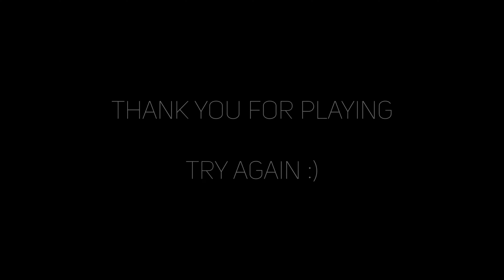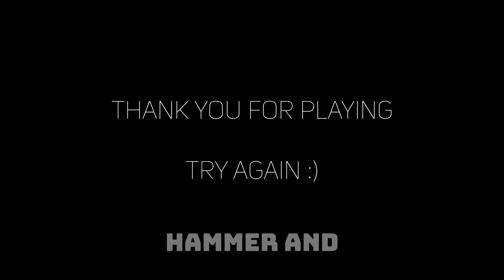THE SCARIEST AND FUNNIEST GAME JUST CAME OUT - PANICORE - #1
WILL WE BE TERRIFIED OF THIS HORRIBLE MONSTER! (Shoutouts in description)

Definitely!

I don't usually do shoutouts but a good friend to this channel bbfan said I should, I would make a video. I haven't recorded anything in a while, but here are some shoutouts with the help of bbfan recommendations and some people who are on my friends tab on my channel.

@BBFanReal Thanks for giving me this idea man,

@Xinoss5086 (Sorry that it doesn't link you, i think you have to upload a video for it to link someone)
@Grabti (Same with Xinoss you have to upload a video)

(Lol, I could probably make a full video of shoutouts. but maybe one day)

In PANICORE, players take on the role of urban explorers drawn to dangerously abandoned places. For these people, it is exciting to discover lost arts, lost treasures and abandoned buildings, schools and other abandoned places.

But when they discover a spooky place - one that even the authorities advise against